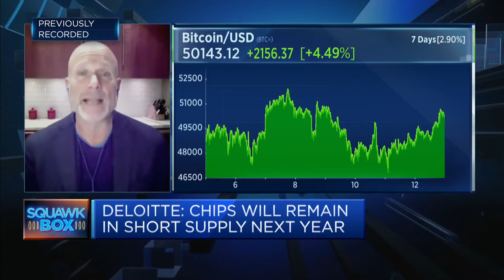Expect tech companies to face a regulatory 'jigsaw puzzle' around AI, says Deloitte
Duncan Stewart of Deloitte Canada says a "regulatory patchwork" on artificial intelligence from the EU, Asia and the United States will present a jurisdictional challenge for firms in the tech sector, especially cloud companies.